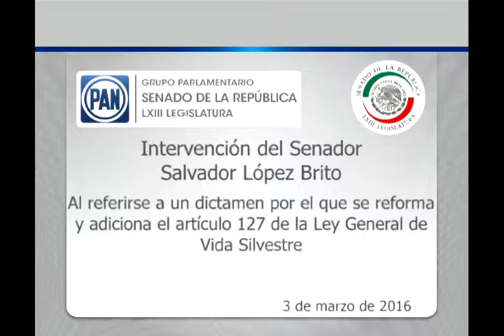Sen. López Brito: Día Mundial de la Vida Silvestre 030316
Ciudad de México, 3 de marzo de 2016.-  Intervención del senador Francisco Salvador López Brito, al referirse a un dictamen de las comisiones unidas de Medio Ambiente y Recursos Naturales y de Estudios Legislativos Primera, por el que se reforma y adiciona el artículo 127 de la Ley General de Vida Silvestre.